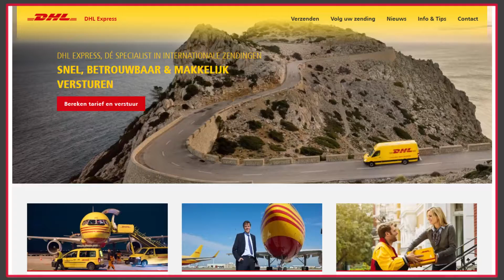DHL Express "made easy" online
Eenvoudig online uw documenten en pakketten voorbereiden en bij u thuis of op kantoor laten ophalen.